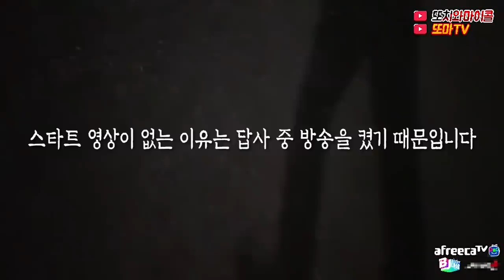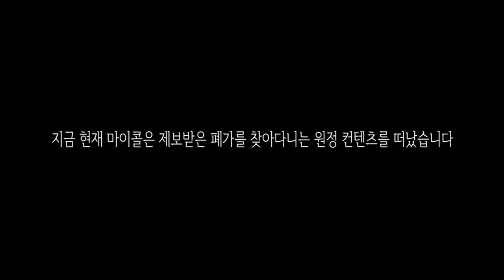[ENG SUB] 답사인데 너무 레전드라 업로드 안할 수가 없는 장소 [legend of legend] Have you ever seen this SPIRIT?